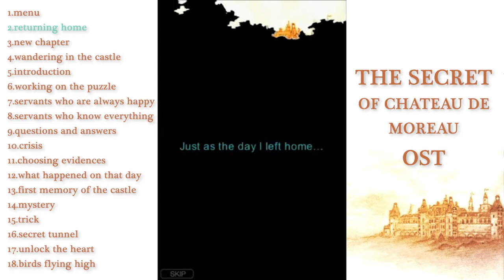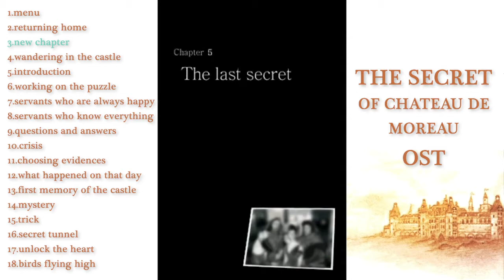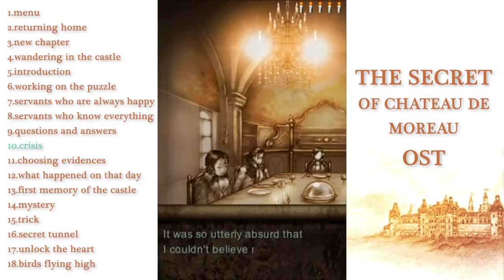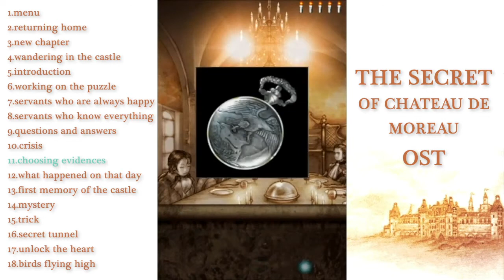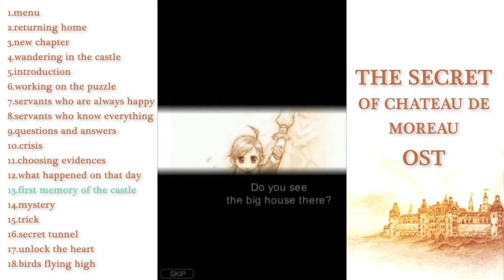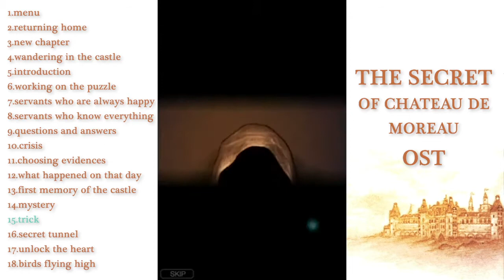THE SECRET OF CHATEAU DE MOREAU 모로저택의비밀 OST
The Secret of Chateau de Moreau is a murder mystery adventure game by Four Thirty Three released in 2011.

1.menu
2.returning home
3.new chapter
4.wandering in the castle

5.introduction
6.working on the puzzle
7.servants who are always happy
8.servants who know everything
9.questions and answers
10.crisis
11.choosing evidences

12.what happened on that day
13.first memory of the castle
14.mystery
15.trick
16.secret tunnel
（Apartment on Fire）
17.unlock the heart

18.birds flying high